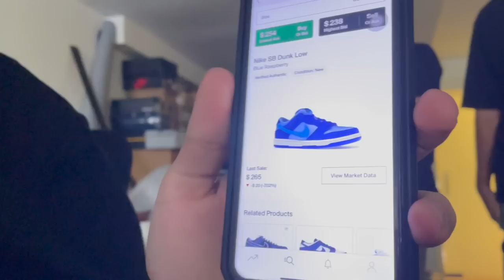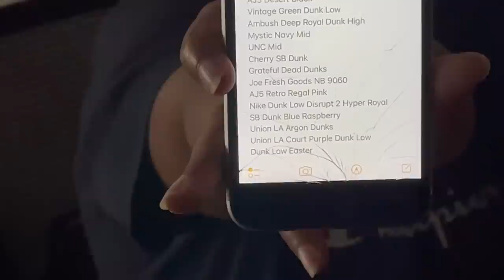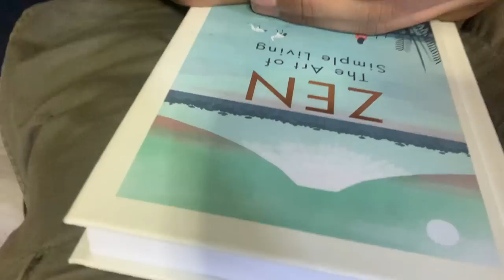WE’RE BUYING 5000 SNEAKERS FOR ISC 😱😱😱 | STORE VLOG 039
We've got a 5000 pair sneaker wall and we want you to be a part of it. Other than that, we discuss our ideal sneaker cop during KK's never-ending birthday celebration and Shubham's handwork pays off in a way he could never imagine. All this and more on this weeks Store Vlog